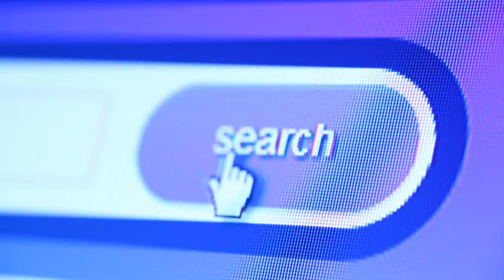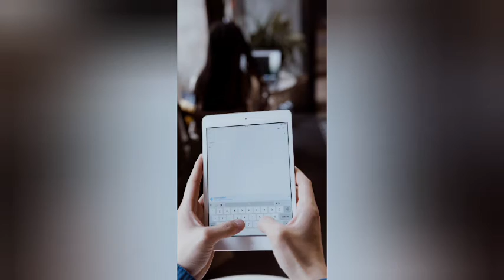Invention and inventors കണ്ടുപിടുത്തങ്ങൾ